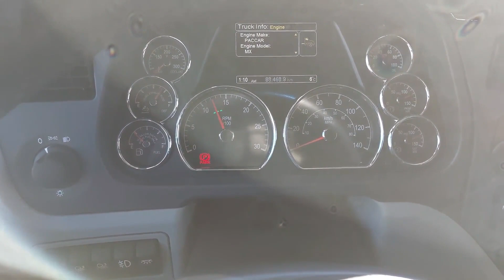2020 PETERBILT 579 For Sale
74082; Camion lourd/Heavy truck; PETERBILT; 579; 2020;  Moteur: PACCAR MX-13 510 HP ; EATON-FULLER RTLO18918B MANUAL 18 VIT./Speed; TRACTEUR;  DORTOIR/SLEEPER 80 in/po ;  ** Balance de garantie **
He/ht/fe/ttbrakes: AIR ABS
Transmission Model: RTLO18918B
TireSize: 22.5